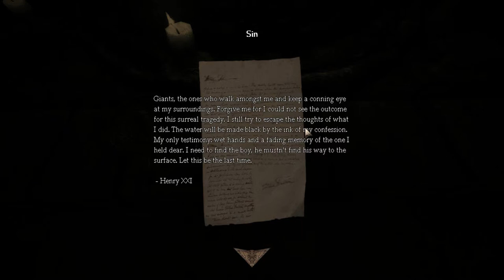Amnesia - String - Part 2 - The Maze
In this episode of Amnesia String, I get to a fork in the road in which one choice will lead to my death immediately, while the other will lead to my eventual death. Choices, choices.